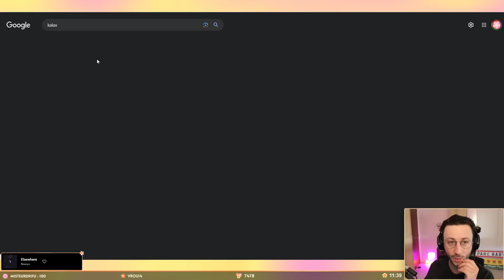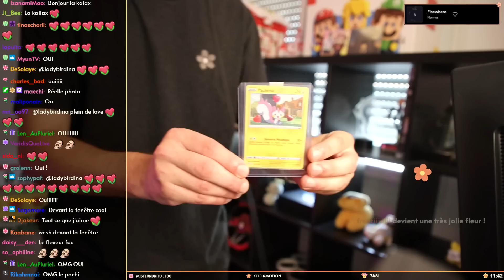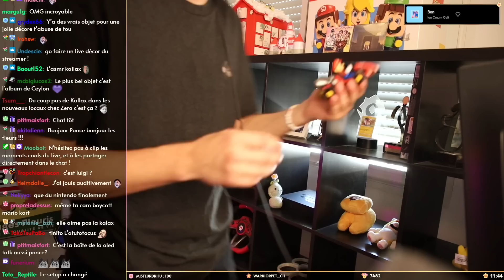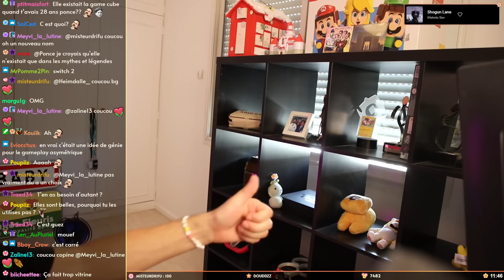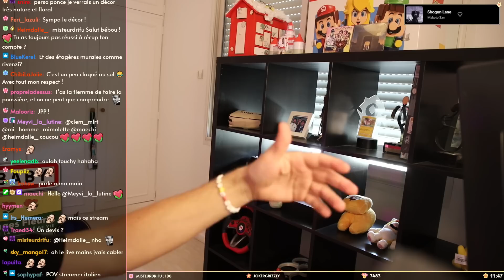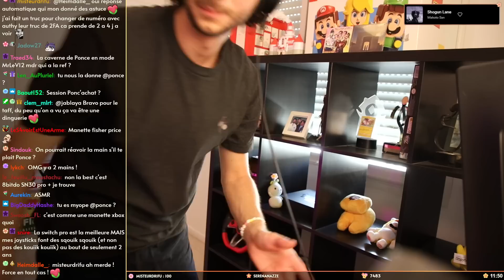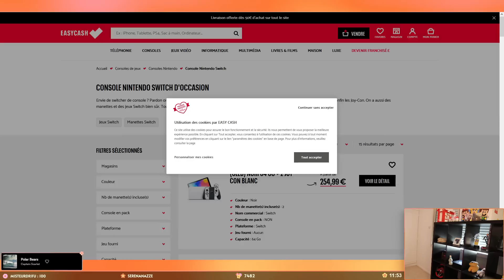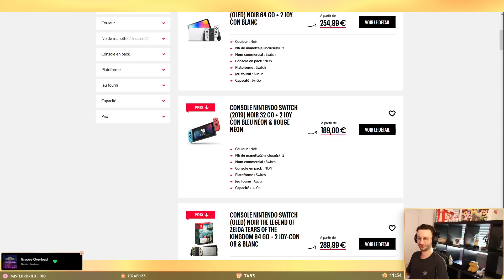Difficile de se faire un décor de stream...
Voici le replay de mon live du 15/08/2023 dans lequel on discute de mon décor de stream !

LOVE & FLEURS